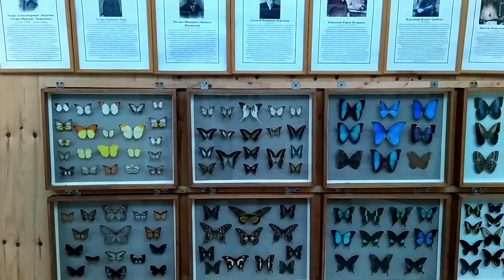Дом бабочек "Восторг" . Butterfly house "Delight".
Дом бабочек  "Восторг" находится на улице Батарейная 4.